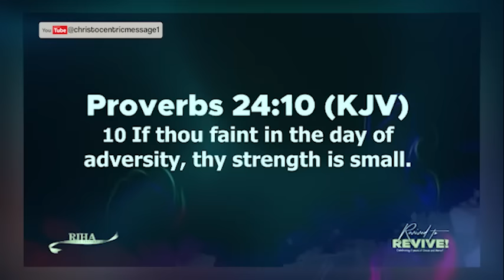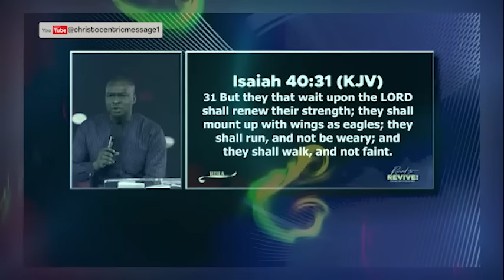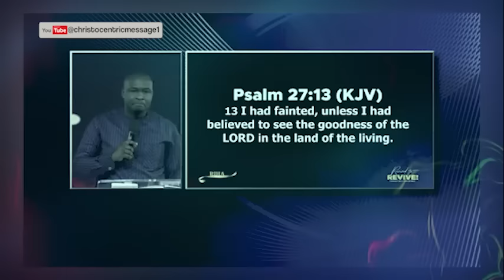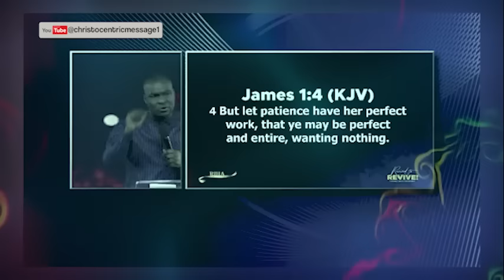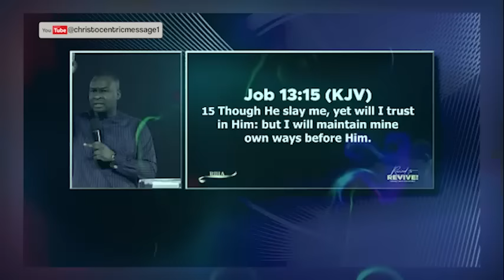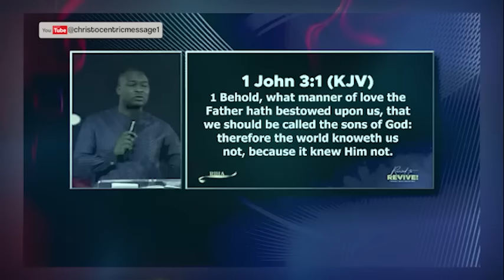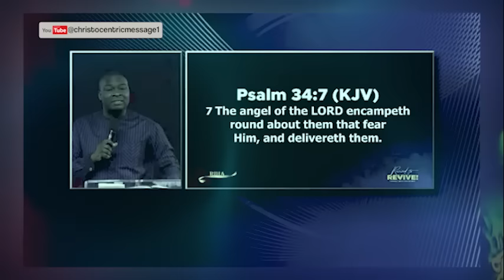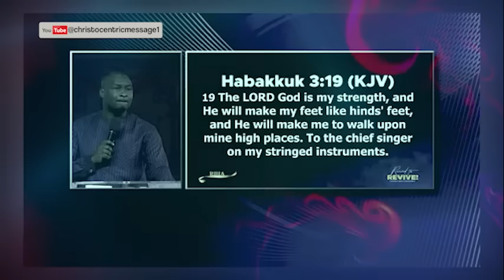DO THIS IN YOUR SEASON OF ADVERSITY - APOSTLE JOSHUA SELMAN